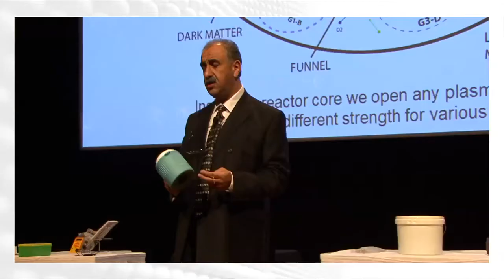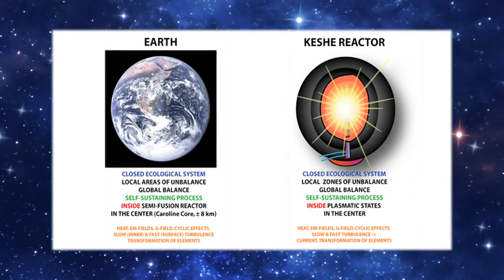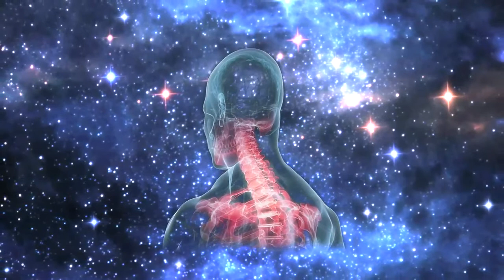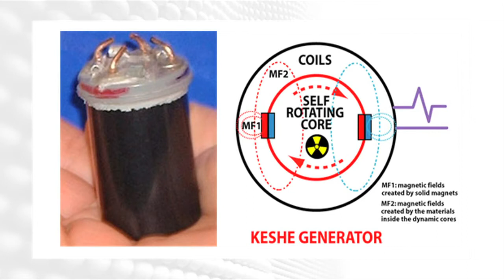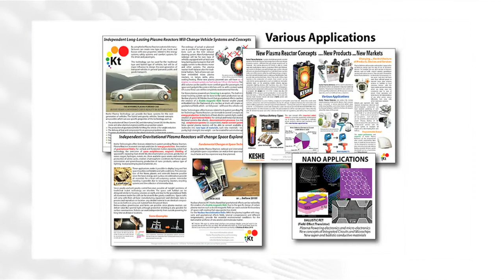New Amazing Technology!Please Share.